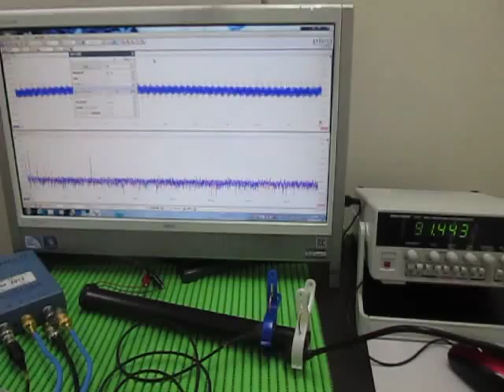音と超音波の組み合わせによる、超音波システム Ultrasonic Tester